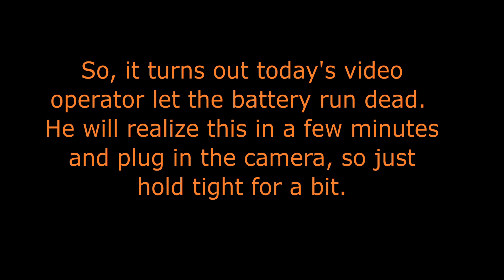Why To Pray And Not Lose Heart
19th Sunday in Pentecost, 2022